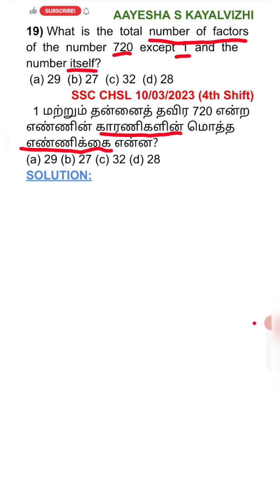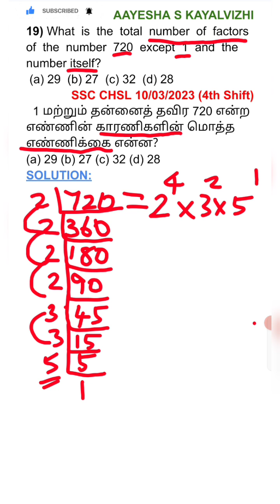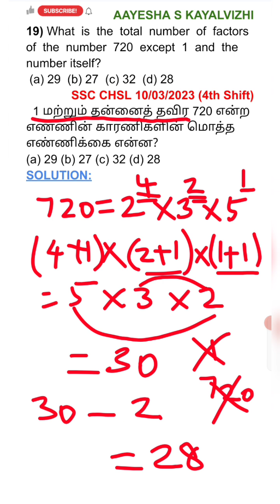🇸 🇸 🇨 -🇵 🇾 🇶 -காரணிகளின் எண்ணிக்கை /𝗡𝗢.𝗢𝗙 𝗙𝗔𝗖𝗧𝗢𝗥𝗦 𝗖𝗢𝗡𝗖𝗘𝗣𝗧-ᴍᴏᴅᴇʟ 2-𝗡𝗨𝗠𝗕𝗘𝗥 𝗦𝗬𝗦𝗧𝗘𝗠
@AAYESHA S KAYALVIZHI